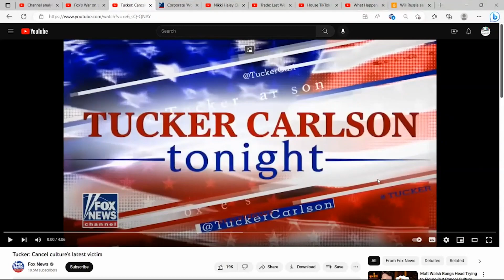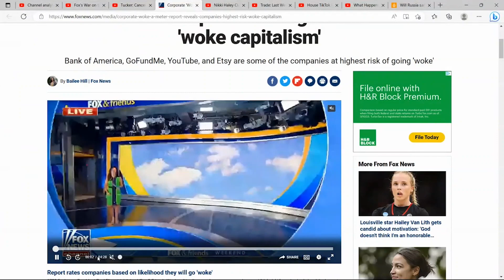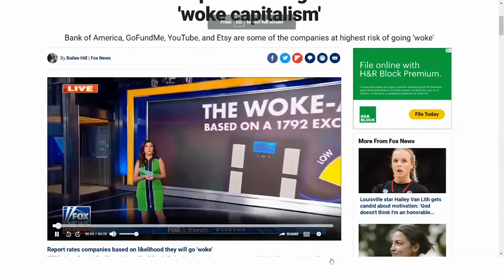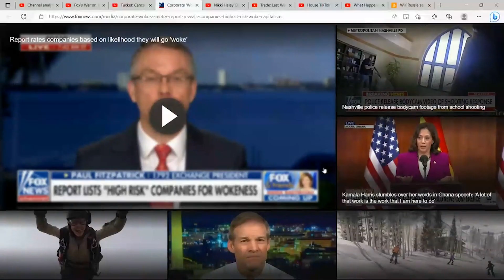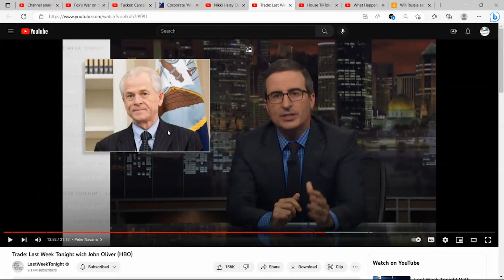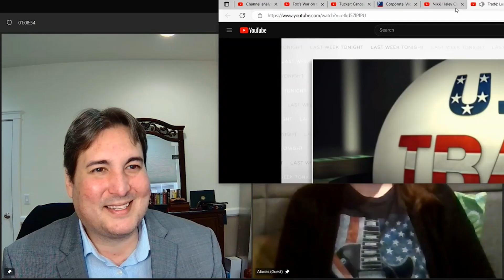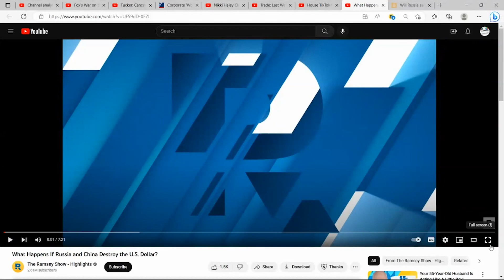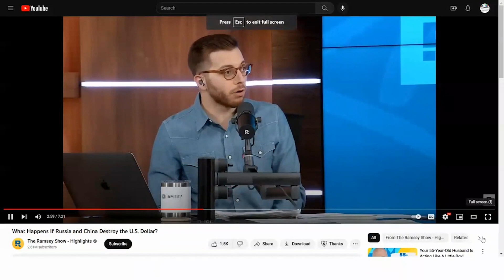The battle against wokeism! Or...morons chasing shadows. Viewer's choice.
Dr. Seuss; the woke-o-meter; China; and so much more. We discuss the phantom issue of woke and how it leads to bad ideas. Also, how the "threat of China" became apart of it.